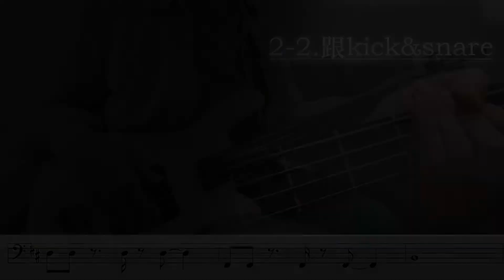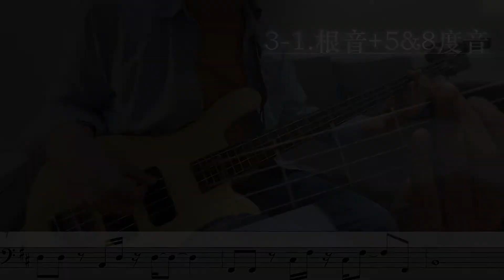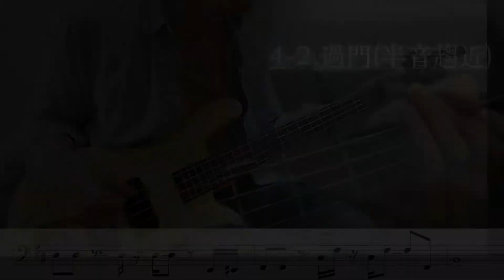流行樂器編曲介紹教材 - Bass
拍攝 & 剪接：劉彥宏